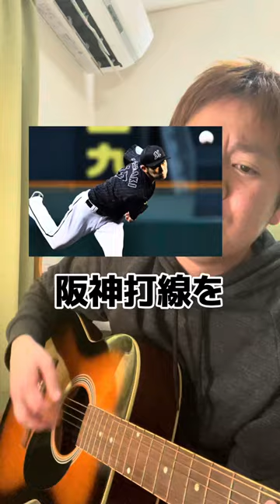【プロ野球選手の歌】千葉ロッテマリーンズ佐々木朗希【令和の怪物】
13者連続三振、19奪三振完全試合を達成した千葉ロッテマリーンズ佐々木朗希選手の野球人生を歌にしました。

訂正
選抜予選ではなく、夏の甲子園予選でした。

歌詞
令和の怪物
高校生の頃に160km/h投げて
選抜予選の準決勝戦　完封勝利を挙げた
だけど、選抜懸かった決勝　出場回避
チームは敗れ　監督に非難の電話殺到
張本金田は絶対投げさせろと言った
桑田真澄は監督の決めた勇気に賛辞を贈った
ダルビッシュは
シェンロンがひとつ願い叶えてくれるなら
張本が出てる番組消してくださいと願った
ドラフト会議で4球団から指名をされて
井口監督当たりのクジを引き当てて
右手突き上げた
千葉ロッテに入団　春のキャンプから1軍帯同
初のブルペン動画は7日で100万回再生
だけど吉井コーチから厳しい言葉を言われた
試合レベルに達して無いから公式戦で投げさせない
一軍帯同しながら地道な身体作り
ボール拾いや雑用　ダイヤの原石磨き続けた
怪我して壊れてしまわぬ様にと
肉体強化明け暮れた　令和の怪物
夢にみた憧れの甲子園で
阪神打線を抑えて　待ちに待ったプロ初勝利
クライマックス楽天戦　初戦任され
6回投げて見事にチームは勝利
大切に守り抜かれたその才能
今年のオープン戦では、自己最速163km/h
令和の怪物　佐々木朗希
千葉ロッテのエースとなれ